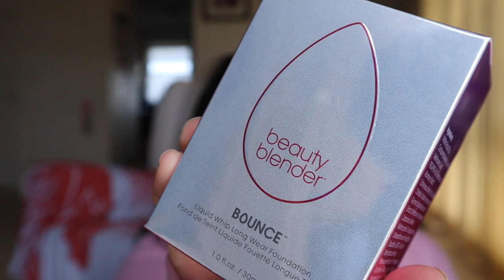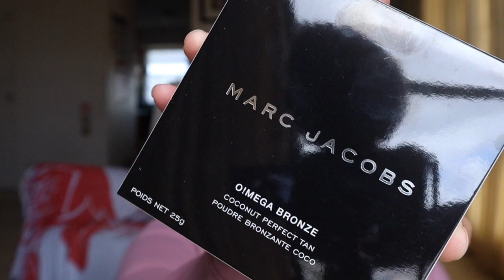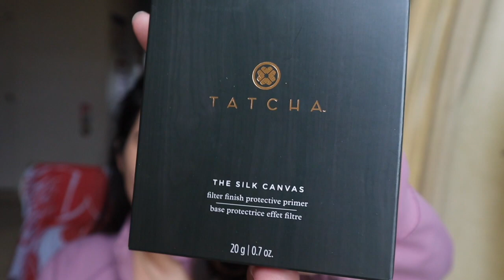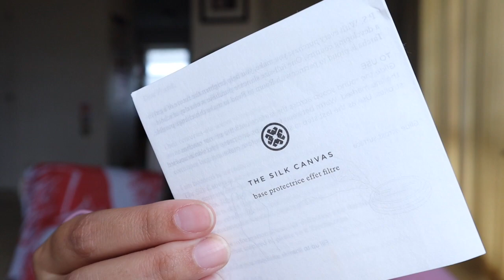$$$EXPENSIVE SEPHORA HAUL!$$$/WORTH IT!!!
This was my first time buying this many items from Sephora and MANN it was EXPENSIVE! But definitely WORTH IT!! The "Must Haves" in the beauty world that EVERYONE uses!